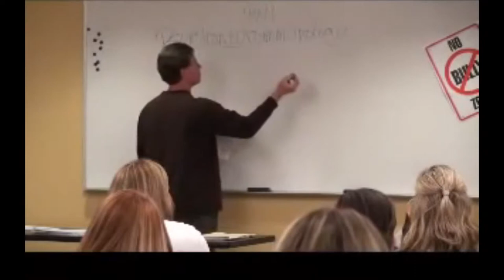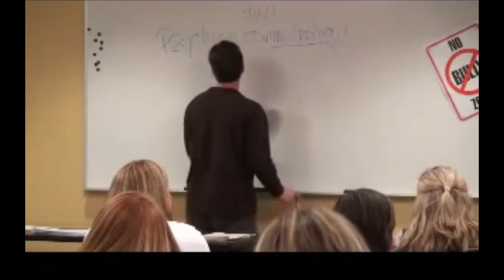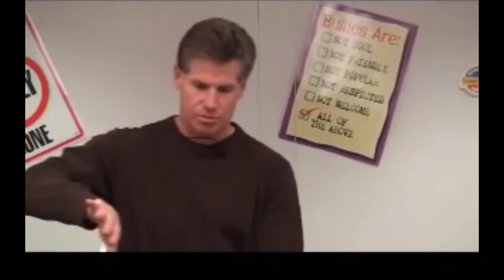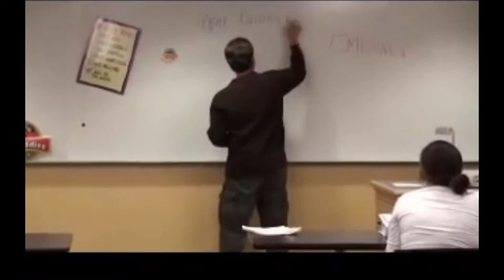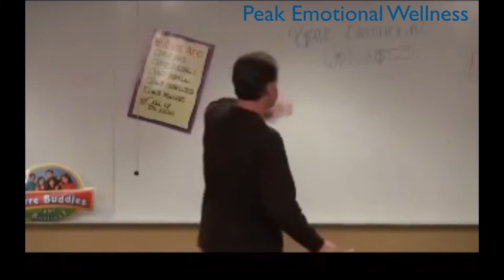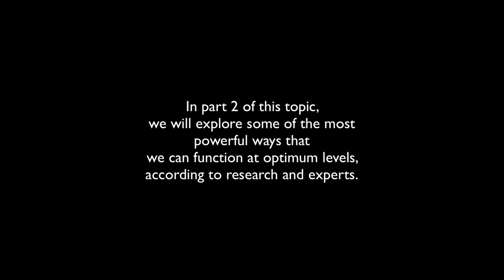MB Wellness Balance the Mind Body Connection Part 1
Older class